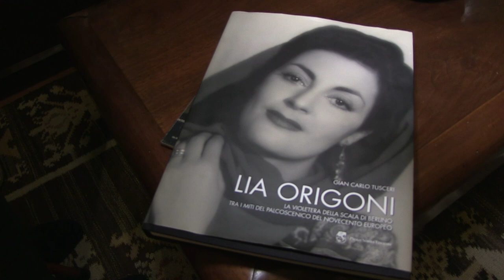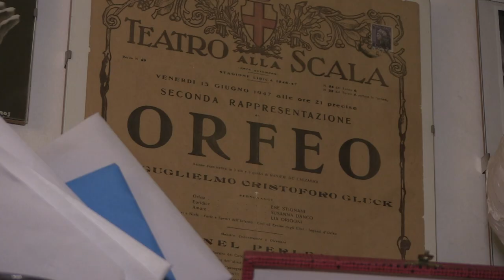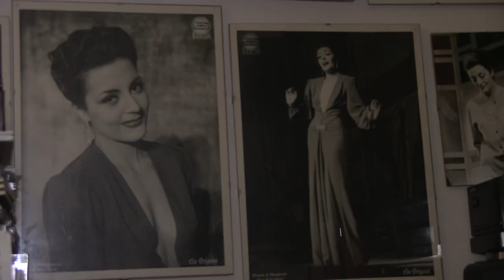Lia Origoni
Ultima intervista alla più grande voce italiana del '900